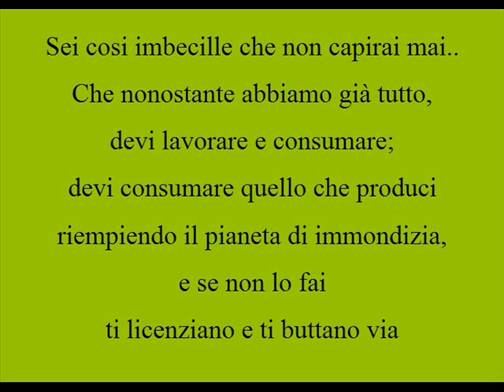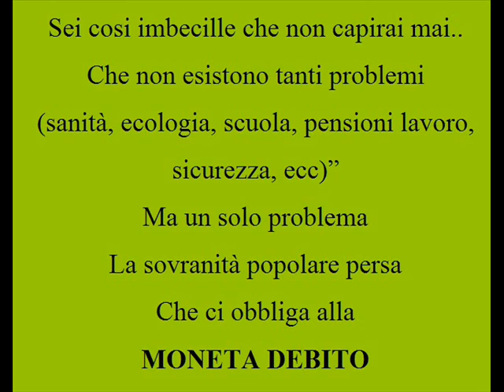SEI TALMENTE IMBECILLE CHE NON POTRAI MAI CAPIRE!!!!!!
siamo già in rivoluzione